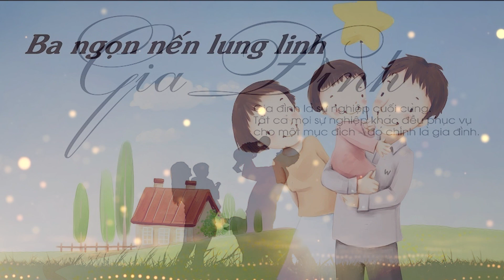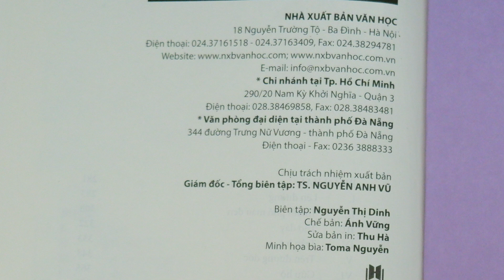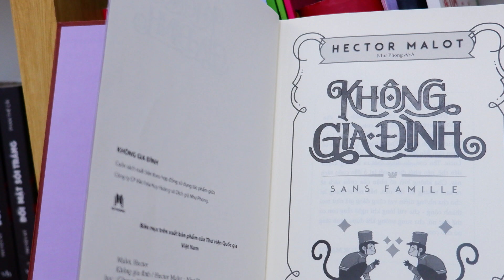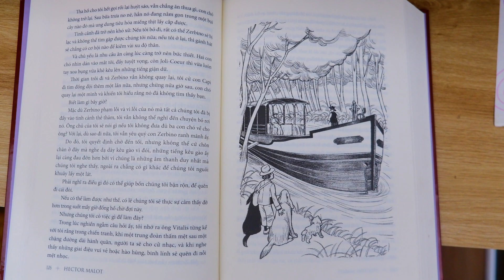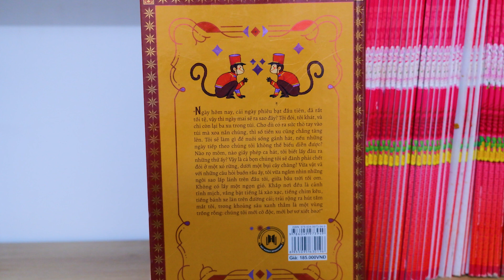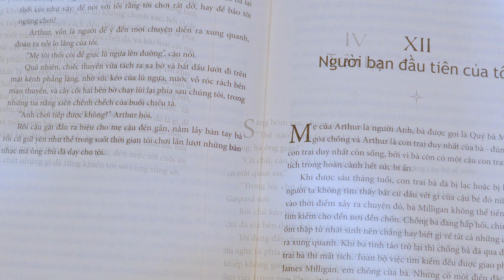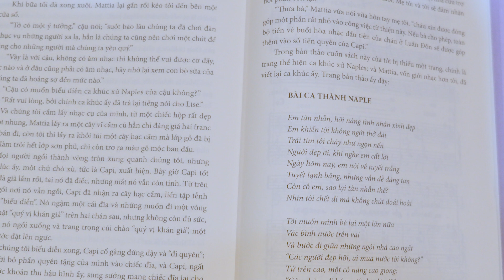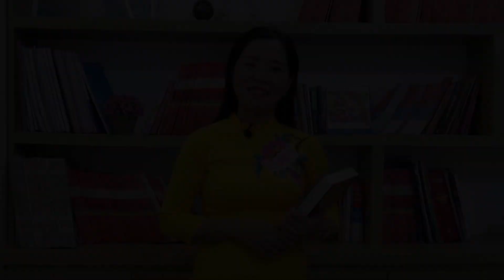A628, Lê Thị Quyên, Không gia đình